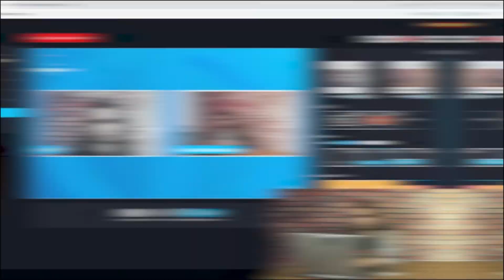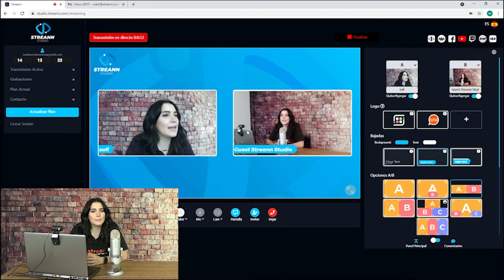Como ir en vivo en redes sociales con Streann Studio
Utilice Streann Studio para interactuar con su comunidad, amplificar su mensaje, compartir su contenido con el mundo
✅ Vlogs y Podcast
✅ Deportes en vivo
✅ Eventos y espectáculos internos
✅ Eventos virtuales
✅ Iglesias
✅ Entrevistas y Paneles
Millones de personas confían en Streann.